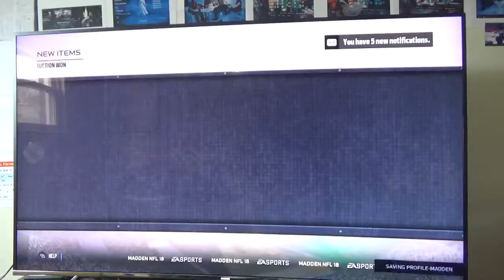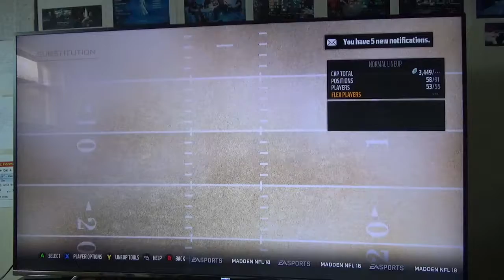Madden 18| MUT 2481